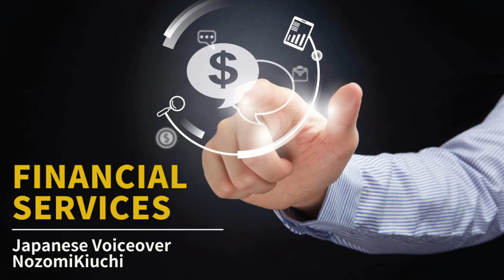Nozomi Kiuchi'sVoice Demo for Financial Services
Money is essential to everyone. When introducing financial products for the Japanese, leave it to Nozomi.
Her trustworthy voice is perfect for economic projects.